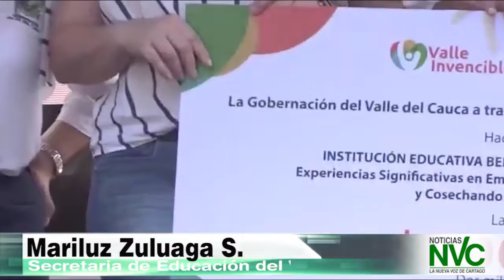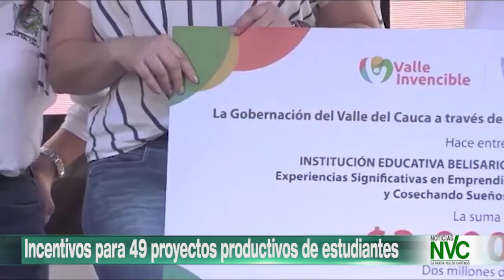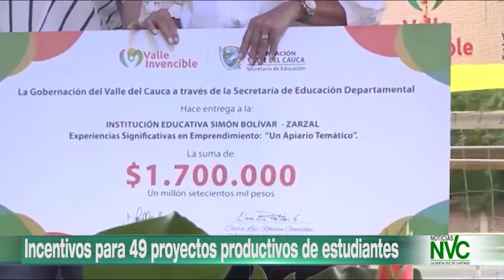Incentivos para 49 proyectos productivos de estudiantes